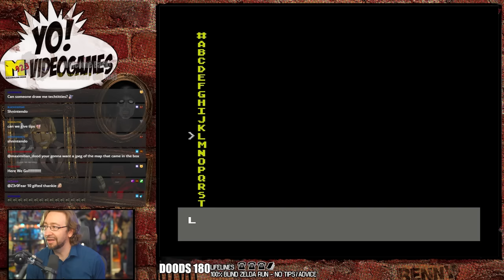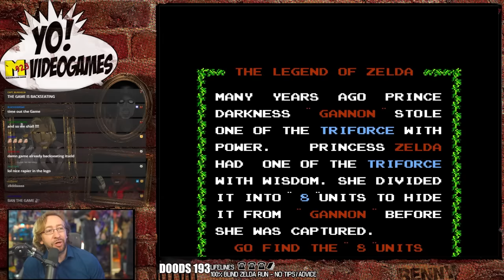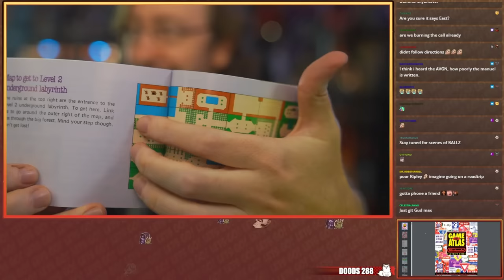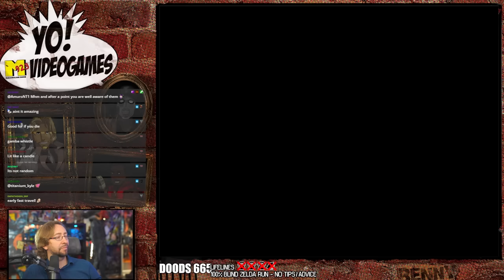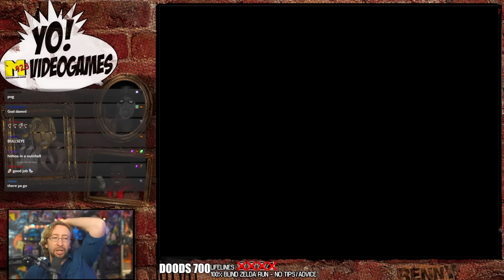MAX PLAYS: The Legend of Zelda NES...for the 1ST TIME, Completely BLIND! - Part 1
With Tears of the Kingdom just around the corner, Max thought it was high-time he finally played the original The Legend of Zelda on the NES, but with a caveat: no help from chat and no guides. Armed with only four lifelines and the manual, can this man harness his inner 80s child and beat one of the most notoriously cryptic Zelda games of all time? Let's find out!